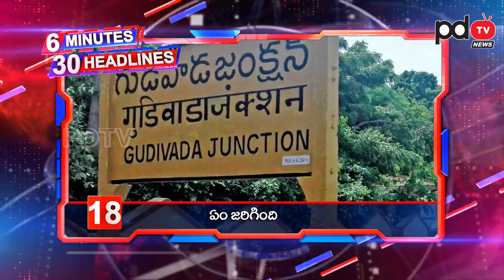6 Minutes 30 Headlines | Ys Jagan | Chandrababu | Municipal Elections | PDTV News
జగన్ సంచలన నిర్ణయం... ఉత్తరాంధ్ర టీడీపీ ఎమ్మెల్యేలంతా రాజీనామా..?